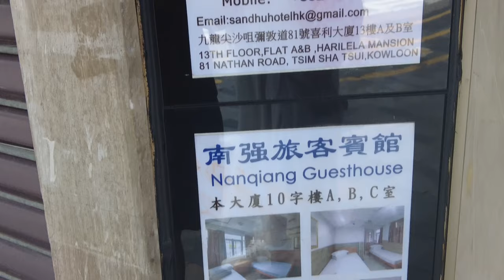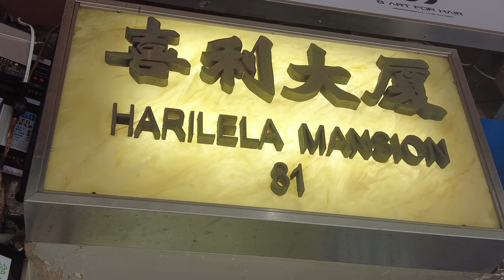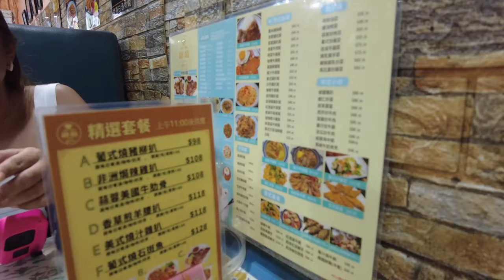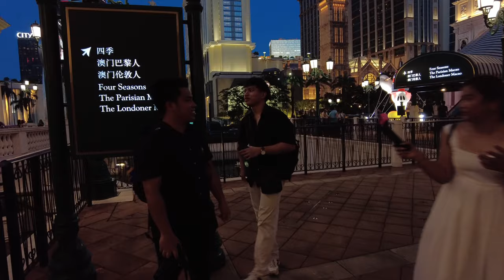Hong Kong Vlog Day 5 (Macau Day Tour, Jenny's Bakery)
Use it when you book for your hotel, airport transfers, activities, plane ticket, transportation and other more!

Hong Kong Vlog Day 5 (September 24, 2023)
- Breakfast at Cafe de Coral
- Jenny's Bakery
- Jesus Reigns Ministries Sunday Service
- Macau Day Tour
Klook Bookings